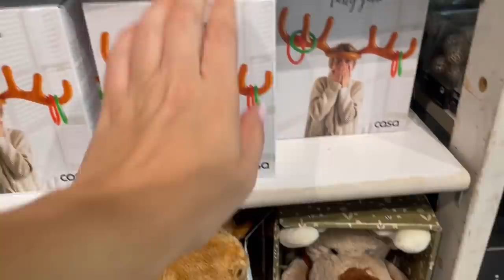TOUR NAVIDAD 🎄 TIENDAS CASA & A LOJA DO GATO PRETO...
Chicas, hoy nos vamos de tiendas a CASA  Y  A LOJA DO GATO PRETO
Y OS ENSEÑO LO QUE TIENEN Y LAS TENDENCIAS DE NAVIDAD 2021¡¡¡